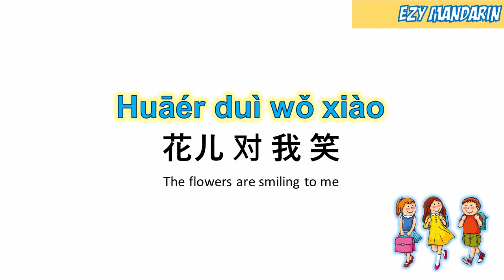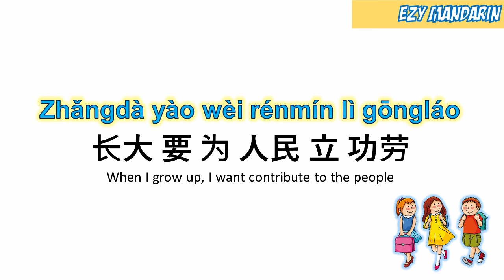Shangxue Ge - Going To School Lyrics Mandarin Chinese Song Nursery Rhymes